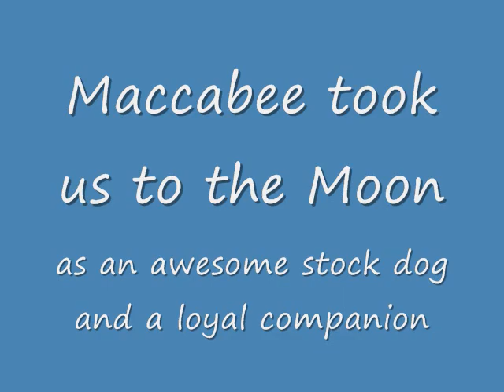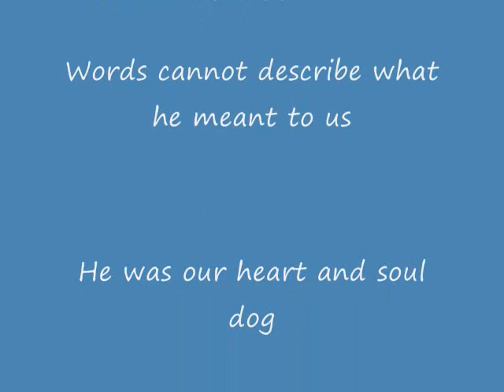Macc 0001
In loving memory of an incredible Canaan Dog - he was our heart and soul, loyal companion and working stockdog - JK Maccabee Northern Warrior "Macc"